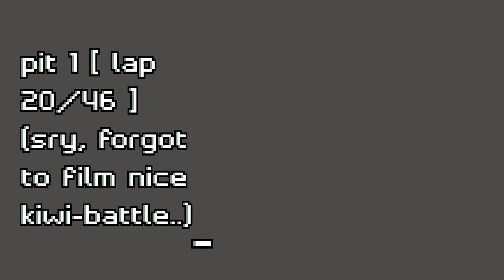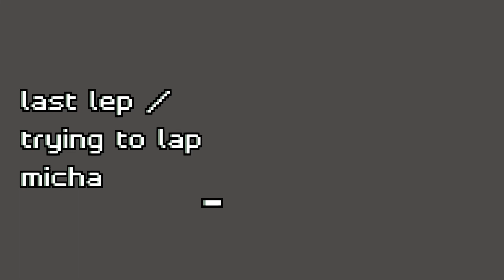Grotti F1 2019 - Montréal | highlights and other stuff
epic highlights compilation of Grotti F1 2019 Race 7/8 powered by windows video-editor.. :()

also includes footage of my somewhat questionable pit stops.. at least one of them is cut short, which might have been what put me in 2nd place in front of tenderness.. idk, what do you think?